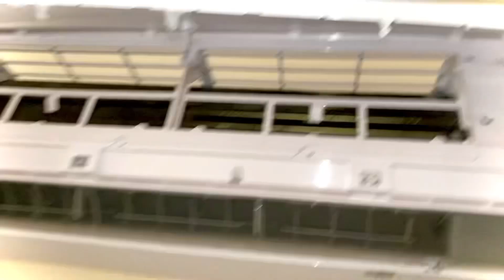VeLLa Munda na Wapas Ane per Majbur Kar Diya || Daily routine ||vlog189@malikrizwan556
VeLLa Munda na Wapas Ane per Majbur Kar Diya || Daily routine |vlog189 saraikivlog vlog newupdat qalandranimunda @malikrizwan556